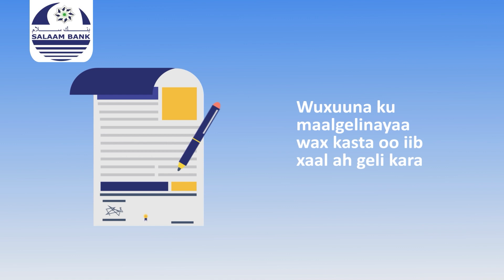Shirkadda Dhaweeye oo Abaalmarin gudoon siisay mid kamida sawir qaadayaasha Sahal Cable TV.